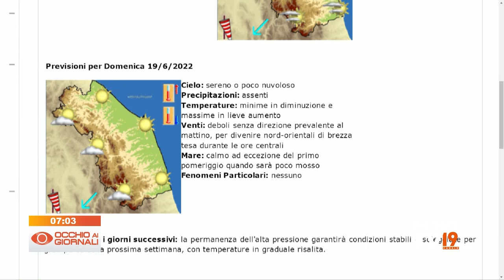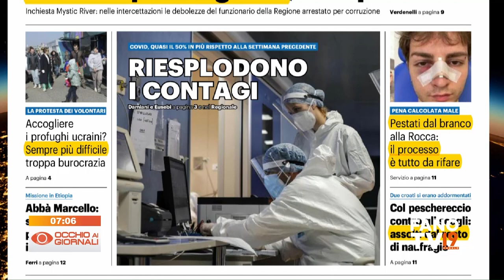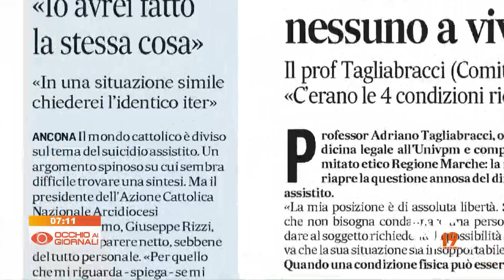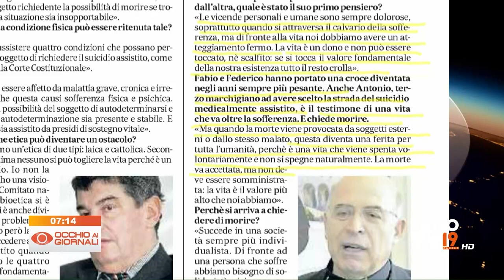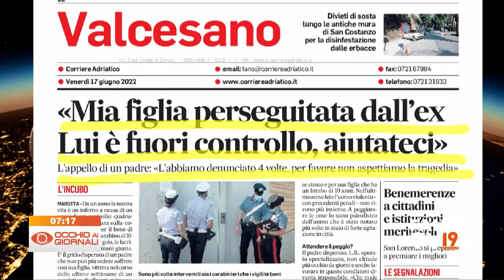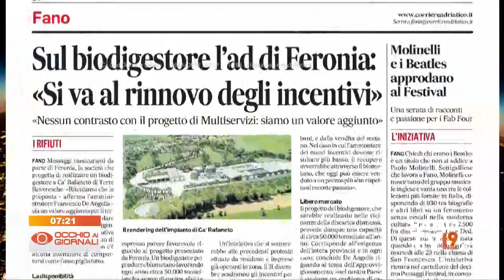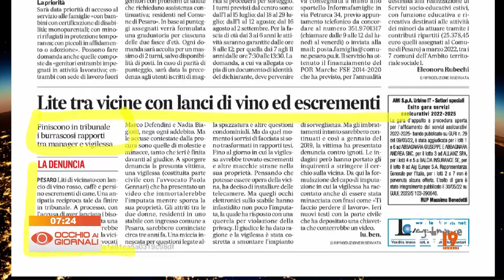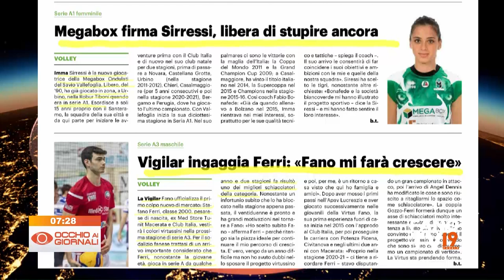Occhio ai Giornali 17 giugno 2022